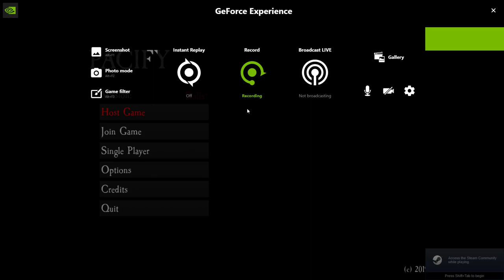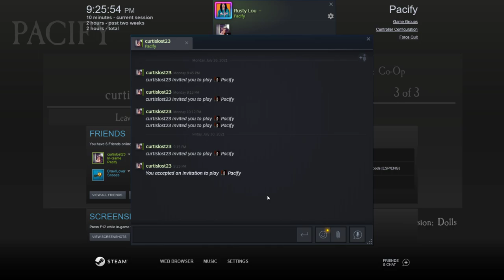FE Plays Full Session: Pacify 7/30/21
ft. Curtis, KC and Brian

Enjoy this full play session of Pacify where Brian is introduced to the doll and farm levels. Game breaking glitches get in the way of conquering the dolls but are they able to defeat the farm?!